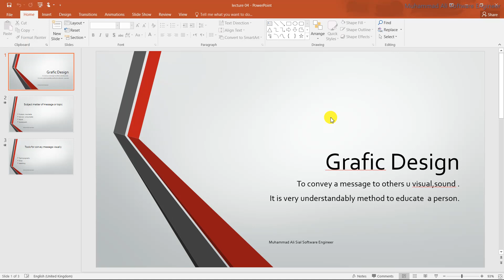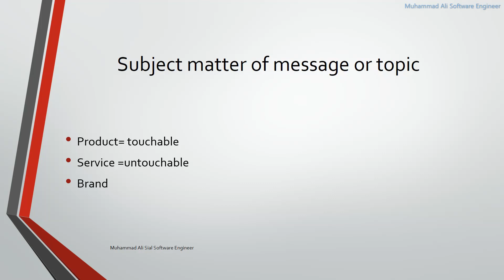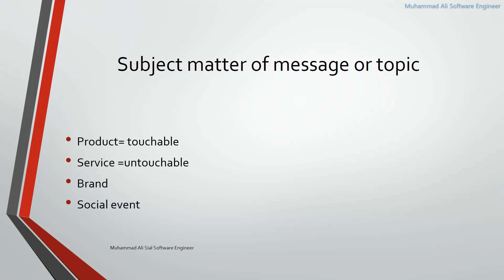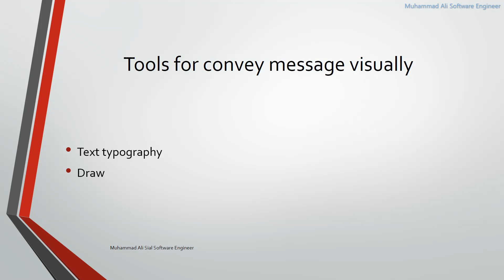004 visual grafic